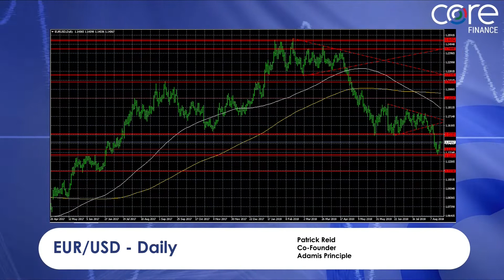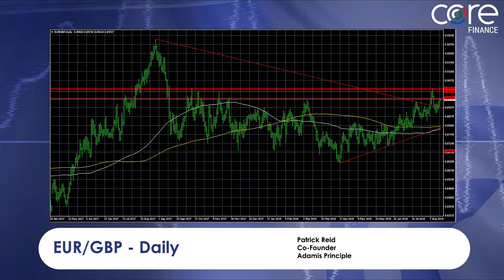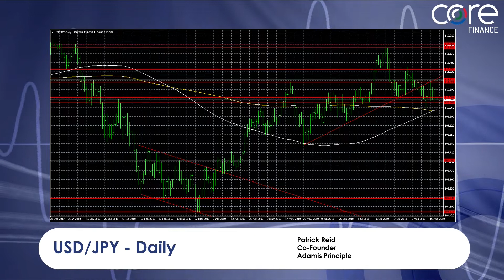EUR/USD, EUR/GBP & USD/JPY - Patrick Reid : Adamis Principle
Patrick Reid, Co-Founder of the Adamis Principle covers EUR/USD, EUR/GBP & USD/JPY.